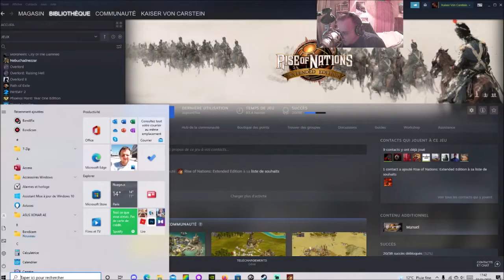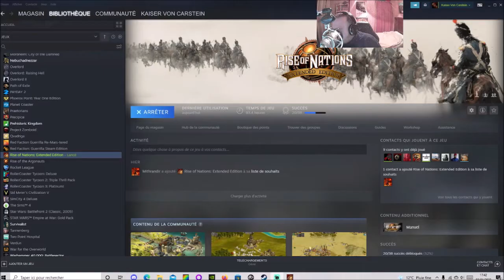[FR] Rise of Nations Extended Edition - Campagne Conquête du monde avec les Mongols #2